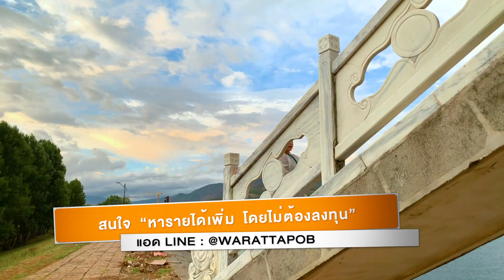เที่ยว จีน - อ่างเก็บน้ำหิมะ ลี่เจียง จีน | VLOG IN CHINA EP71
วันนี้ผมพาคุณมาชม
อ่างเก็บน้ำ หิมะ ในลี่เจียง มณฑลยูนนาน ประเทศจีน

บรรยากาศเป็นยังไงลองชมดูครับ

วิธีขายสินค้าแบบ ดรอปชิป (Dropship)

เคล็ดลับ การตลาดและการขาย

PODCAST
--สำหรับ Android

วิดีโอนี้เกี่ยวกับ เที่ยว จีน - อ่างเก็บน้ำหิมะ ลี่เจียง จีน | VLOG IN CHINA EP71

》Timestamps ⏱️
00:00 บรรยากาศอ่างเก็บน้ำและข้อมูลเกี่ยวกับอ่างเก็บน้ำ
02:19 จุดที่คนเล่นว่าวกัน
05:10 สถานที่ราชการของจีน
06:05 เดินข้ามสะพาน